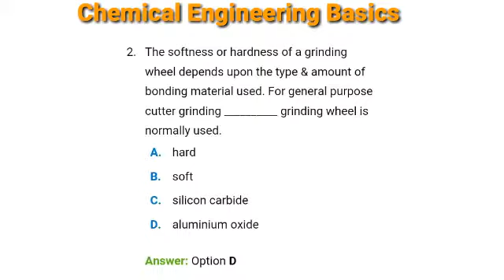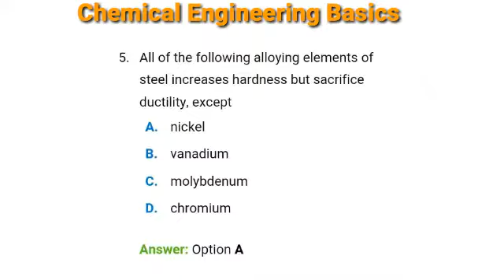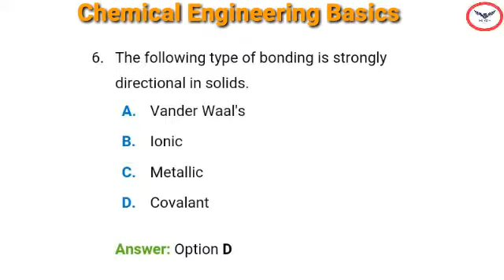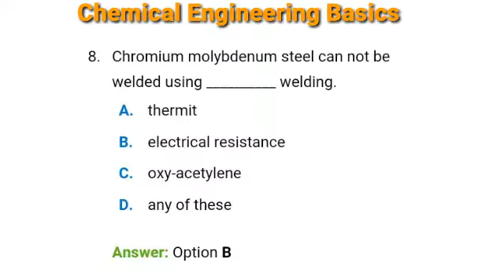Chemical Engineering | GATE Exam | Chemical Engineering Basics | Part 1 | Interview Q & A.